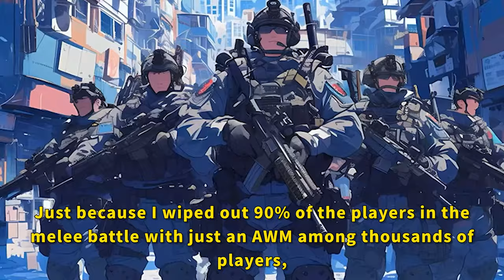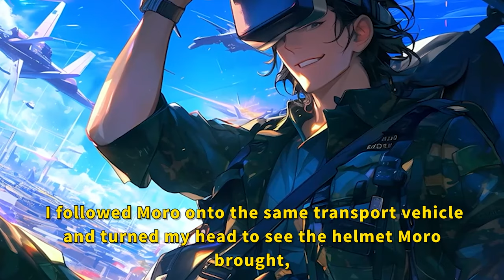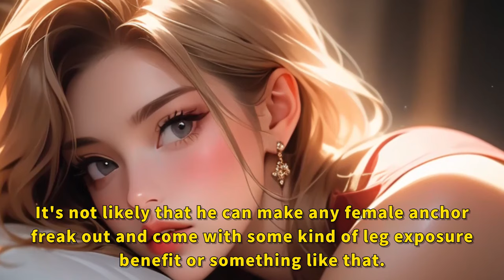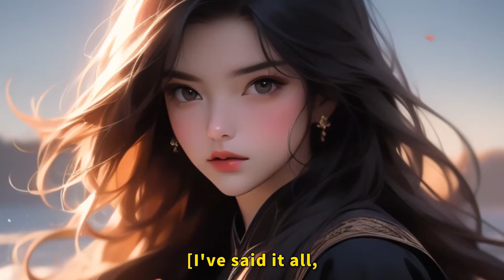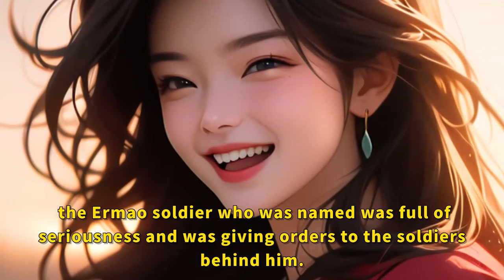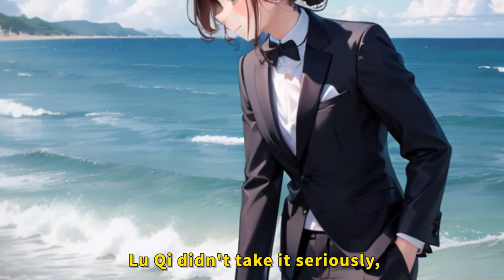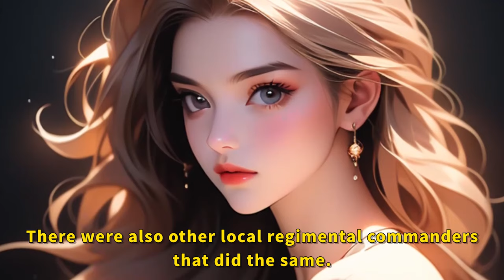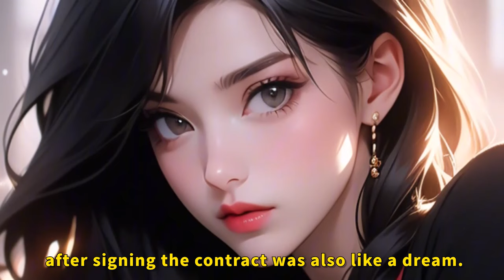I won first place in the game, and it shocked over 8 billion netizens worldwide!?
manhwa resumen
anime recommendations
anime recap
anime recommendation
anime recap
manga unboxing
manga collection
anime recommendations